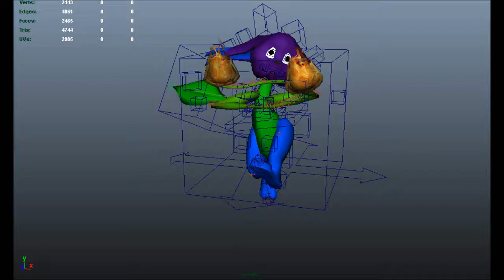BunnyRig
Custom character rig and model for Douglas County School District.